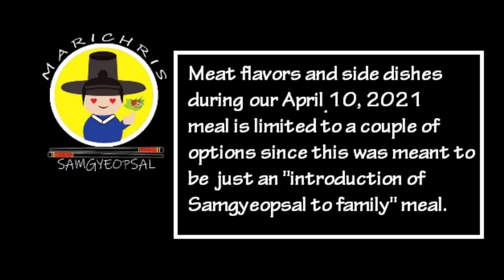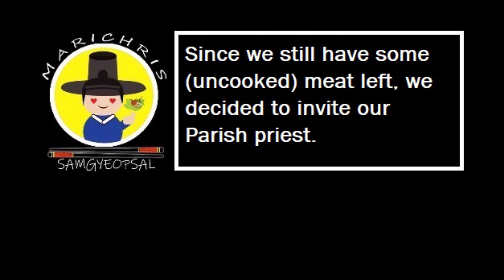Life Vlogs: Vlog # 22: How Our Business (MariChris Samgyeopsal) Started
MariChris Samgyeopsal: Siquijor's First Authentic Korean Samgyeopsal.